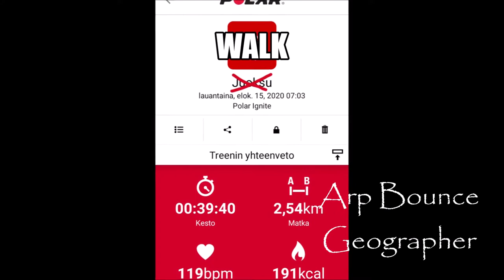XTRM falcon trails 15082020 Holopainen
Trail shoe XTRM VJ sport